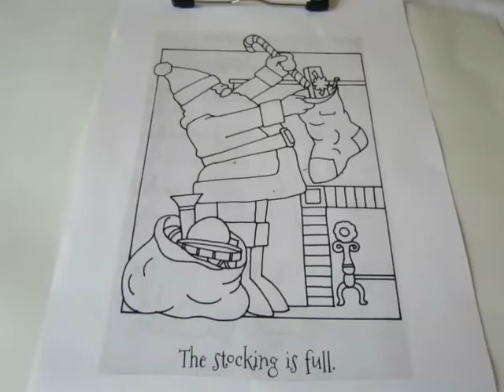Santa and the stocking coloring/kids coloring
Lets color Santa and the stocking.